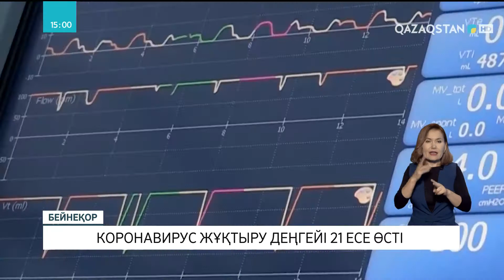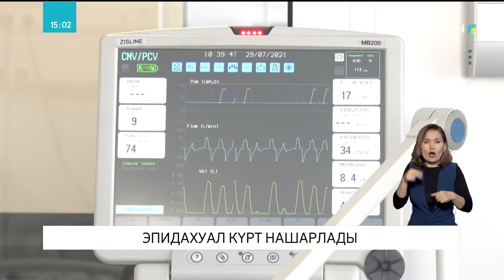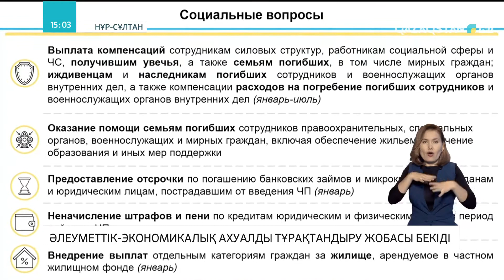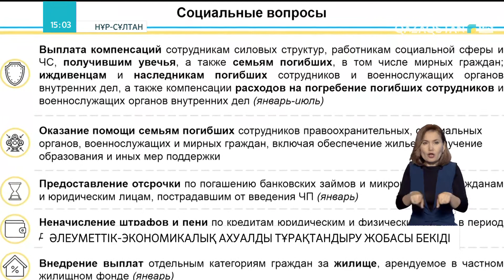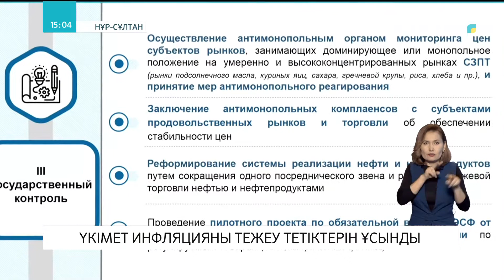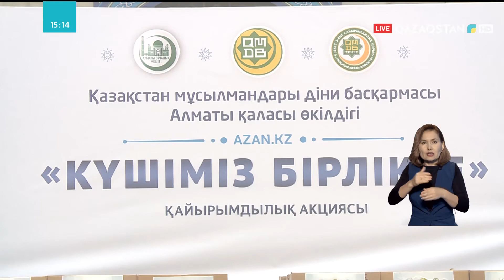18.01.2022 - Ақпарат - 15:00 (Толық нұсқа)